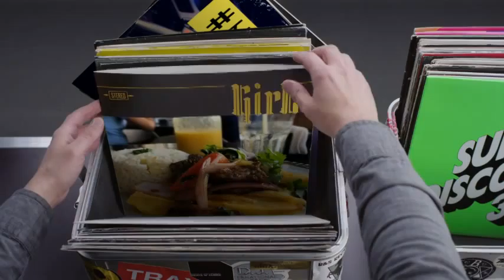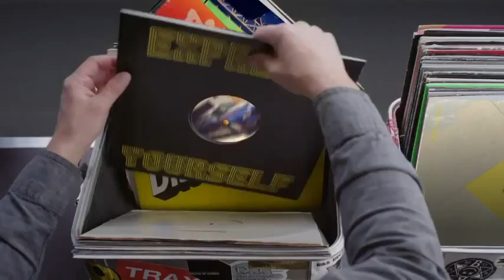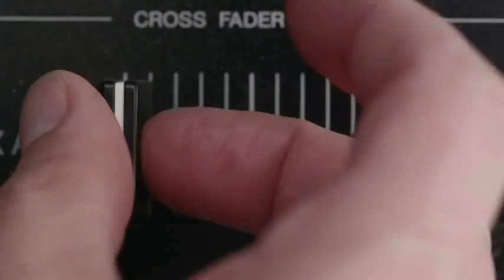Hashtag My Ass - Enriquehigueras Record Box #2